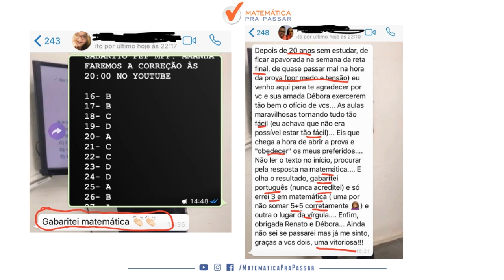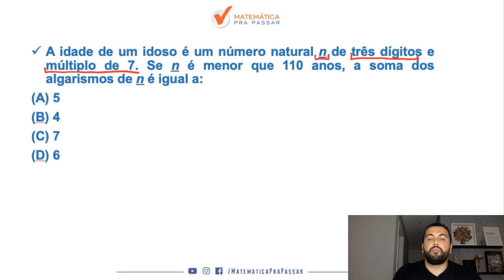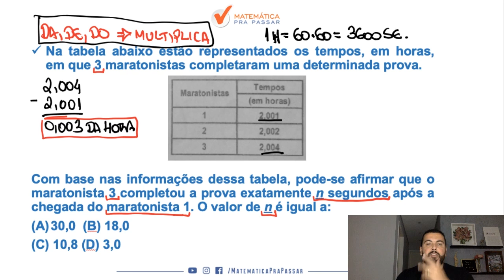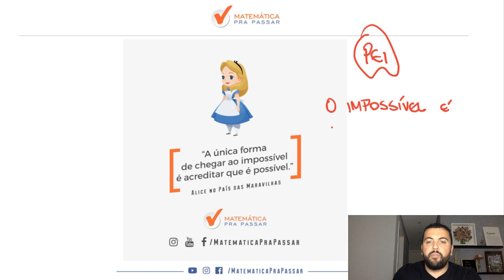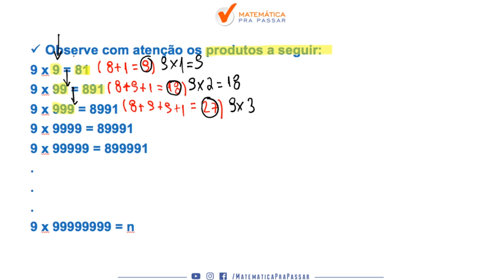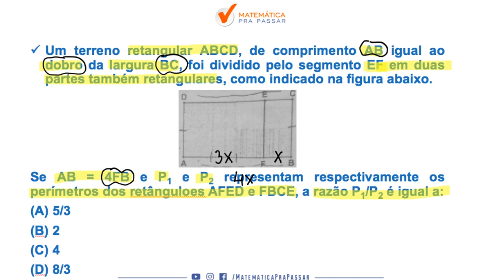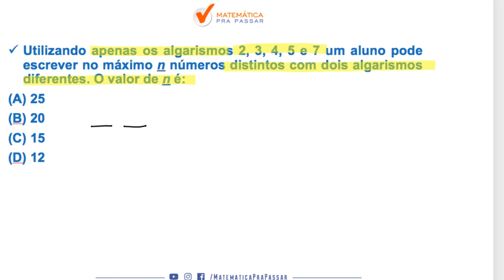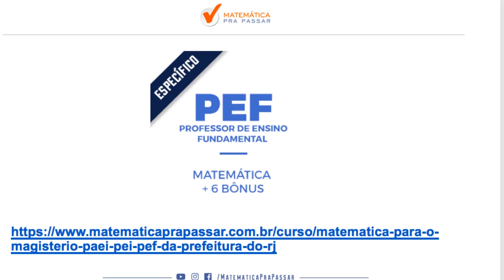CORREÇÃO DA PROVA DE PEF 2019. [MATEMÁTICA]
Segue a resolução da prova de PEF 2019. Nossos professores, Marcão e Renato Oliveira, resolvem a prova pelo MÉTODO MPP para você aprender de uma forma única, rápida e eficiente.